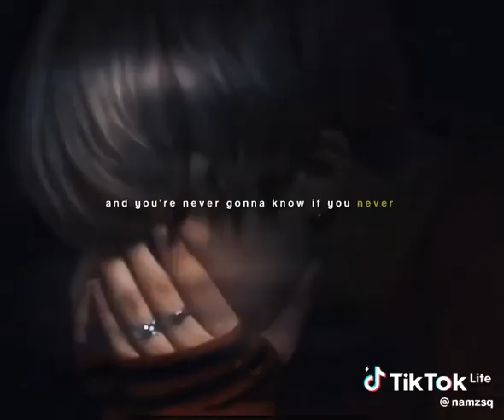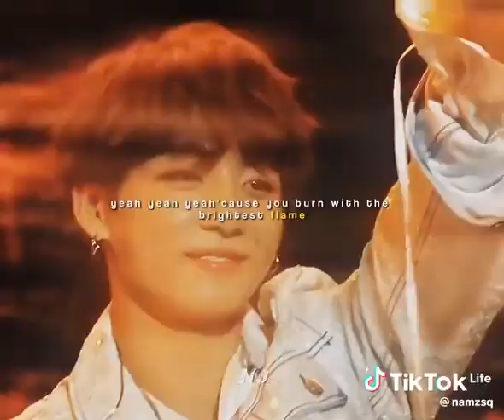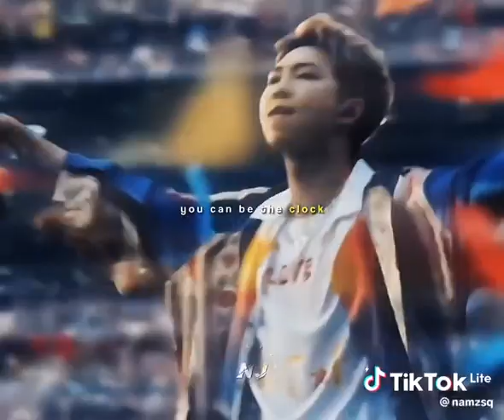the BTS journey 😞😞 please subscribe if you love BTS